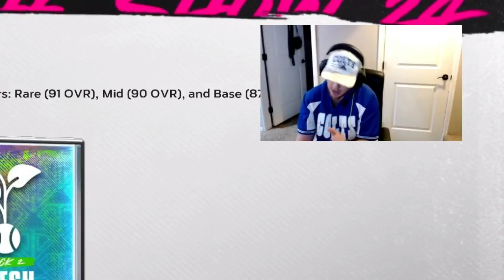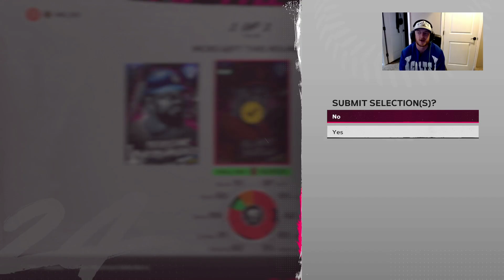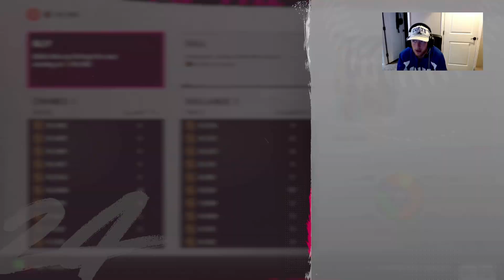Could Season 2 Start any better???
What do you think of season 2 so far?